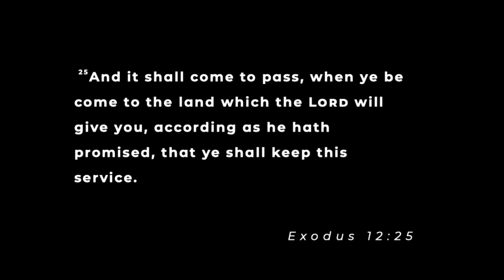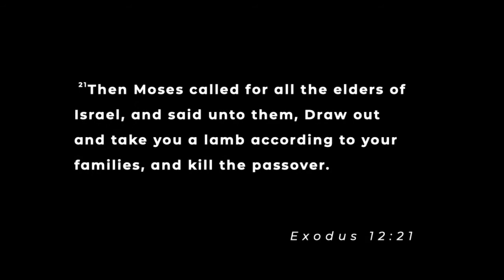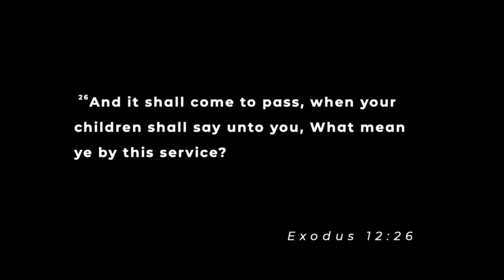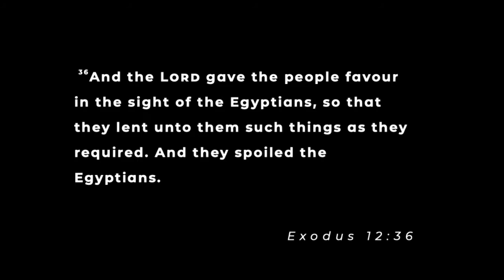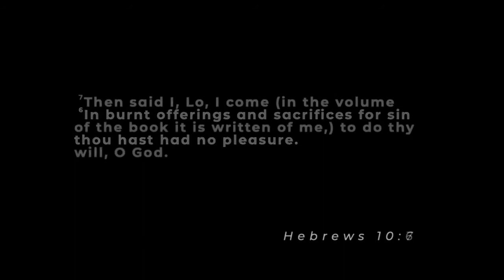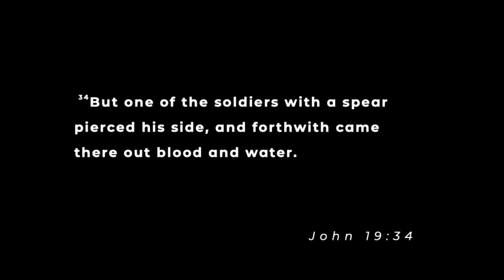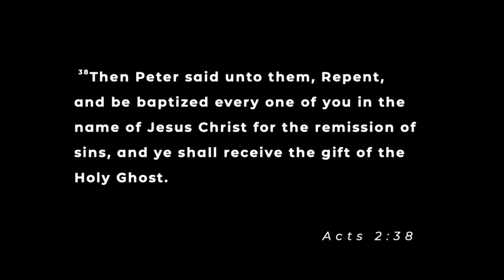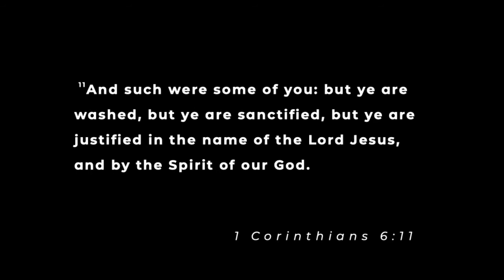Applying The Blood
Sunday Evening Service | 7-11-21 PM | Bishop Mike Sartin